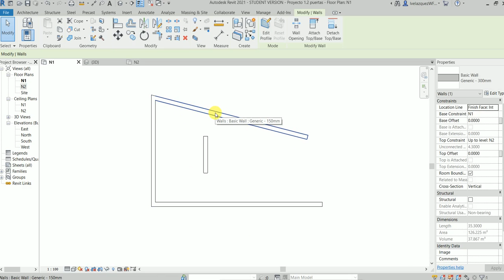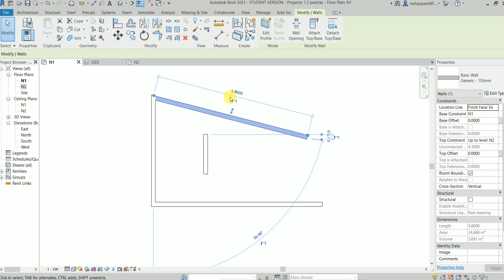Aprende Revit. Lección 11: Cotas permanentes. Dimensions.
Aprende como colocar los diferentes tipos de cotas en Revit.